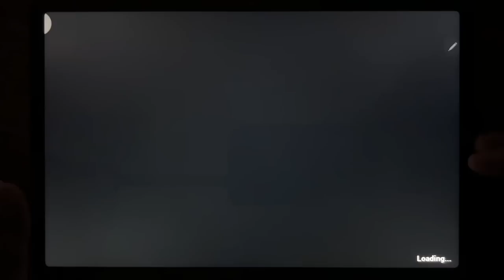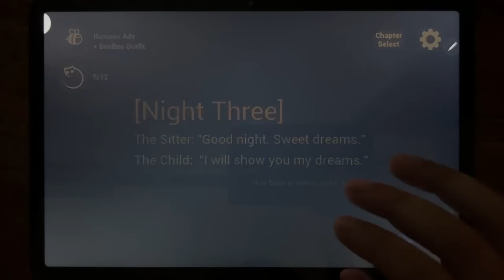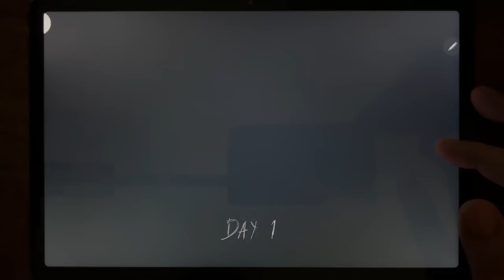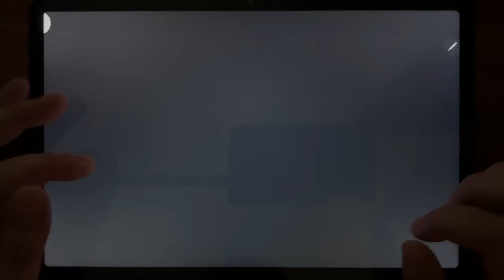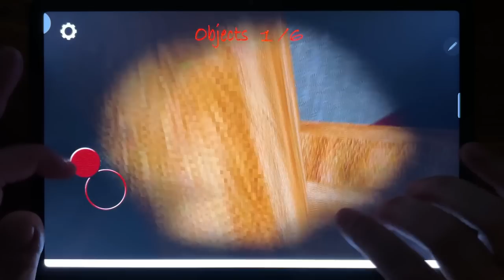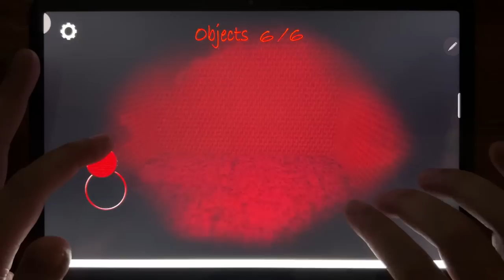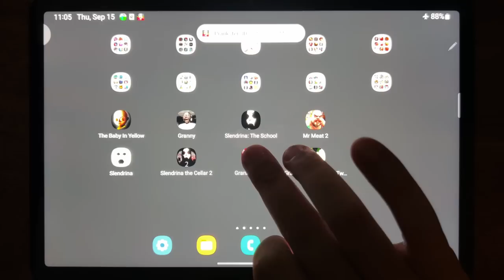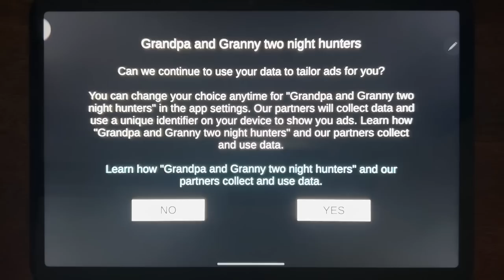The Baby In Yellow, Granny, Slendrina: The School, Mr Meat 2, Slendrina, Slendrina The Cellar...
The Baby In Yellow, Granny, Slendrina: The School, Mr Meat 2, Slendrina, Slendrina The Cellar, Granny House, Grandpa And Granny Two Nightmare